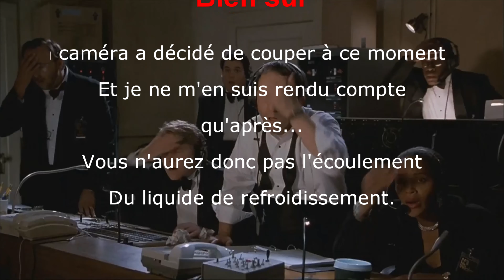Tuto méca n°9 : Purge liquide de refroidissement du CB500 PC26 et PC32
Après 2 mois sans rien, je reviens avec un petit tuto rapide tourné dans des conditions difficiles. Visiblement la osmo action n'aime pas la chaleur et a tendance à couper aux mauvais moments.

Vous vous doutez bien que je vais pas tout repurger juste pour le plaisir de tourner une deuxième fois les passages :D

Bisous ride safe.

Pour l'image :
-DJI Osmo action
Pour le son :
-Micro agptek
-Zoom H1n